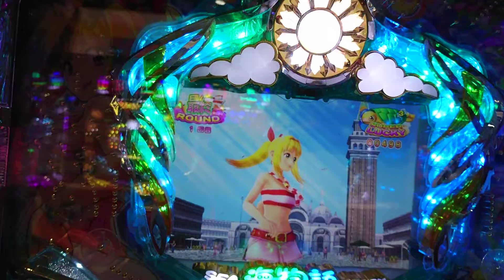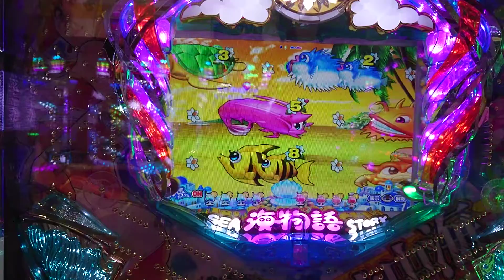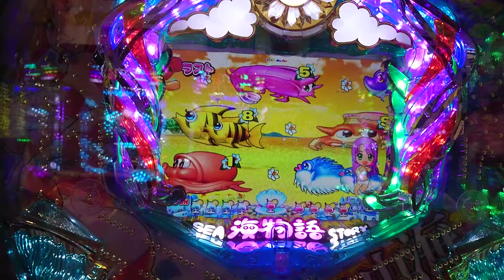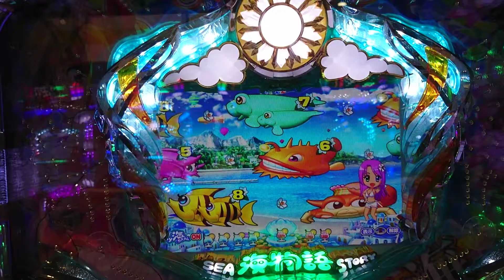【海・地中海・・・２】地中海チャンス獲得目指して、地中海モードで打ってみた